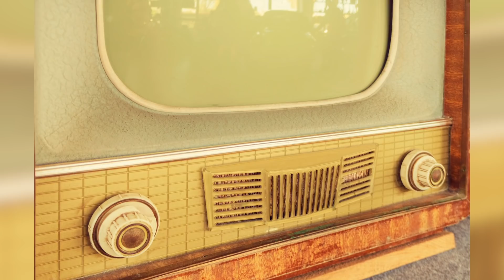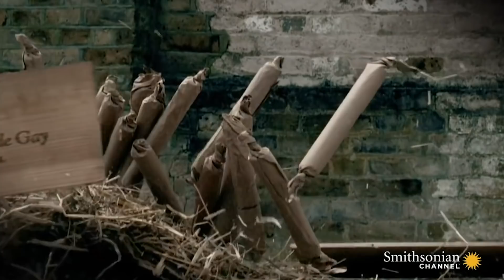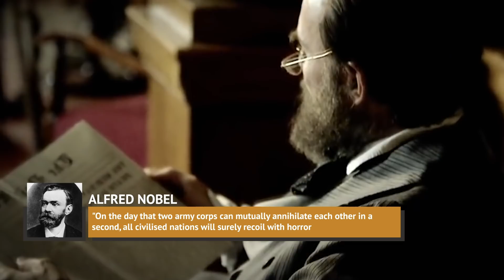Things Scientists Wish They Hadn't Discovered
Most inventors tend to be optimistic about what their inventions will be used for. They are often so focused on their current innovation or discovery that they don’t even think of the people who would potentially try to use it for evil.

However, there are always folks who will twist something good and innovative into something ugly, often leading the scientists to wish they hadn’t discovered it in the first place. From the various inventors who thought their inventions could end war to the camera innovator who can’t stand selfies, let’s take a look at some things scientists wish they hadn’t discovered.

A flight of regret | 0:00
Eye for an eye | 1:18
Selfie remorse | 2:38
Nothing to watch | 3:42
Less than ecstatic | 4:41
A blast of conscience | 5:35